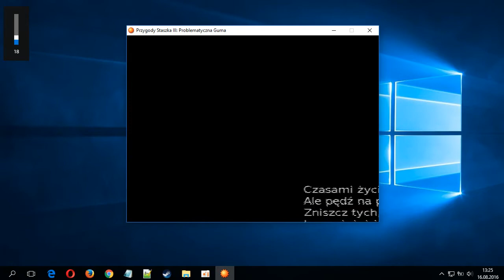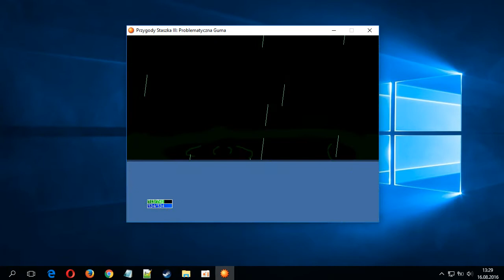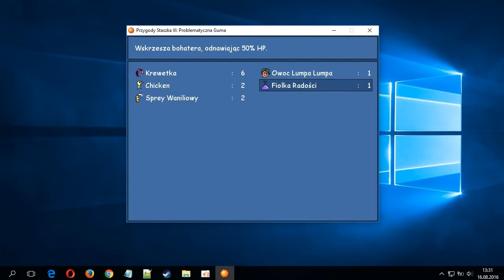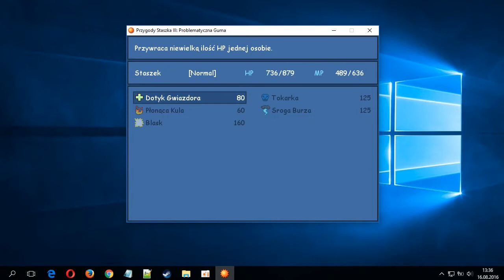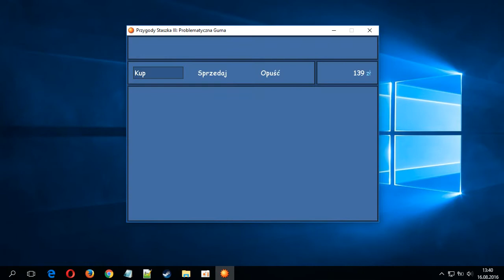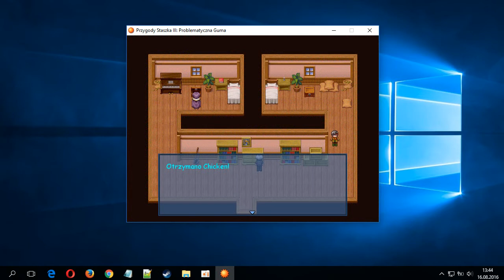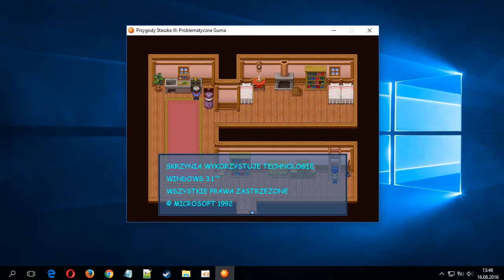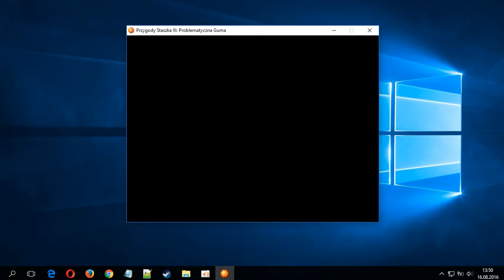Przygody Staszka 3 (odcinek #1)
Sory, że przy skrzeczących głosach słychać zagłuszenia, ale nic nie poradzę na słaby mikrofon. :(
Jeśli ten odcinek się podobał, to będą kiedyś następne.